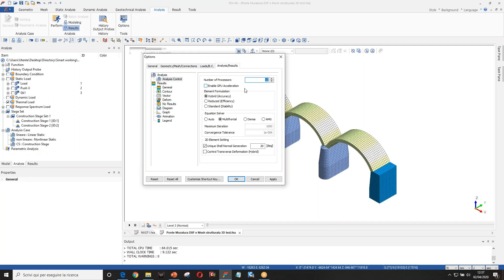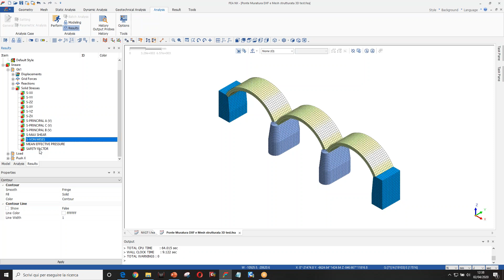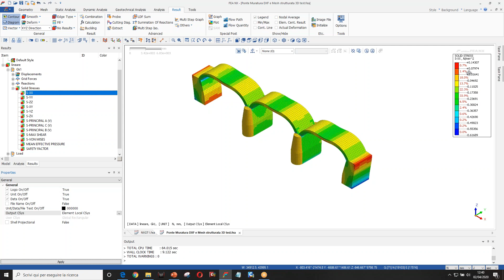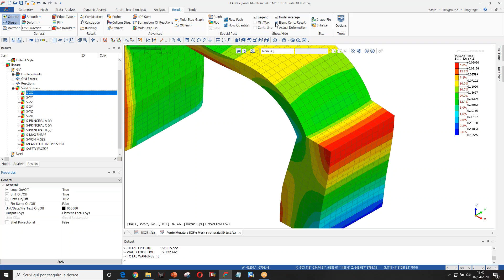Midas FEA NX | Come si leggono i risultati in FEA NX?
Una volta immesso i dati e analizzato gli elementi, come si leggono i risultati nel software FEA NX?